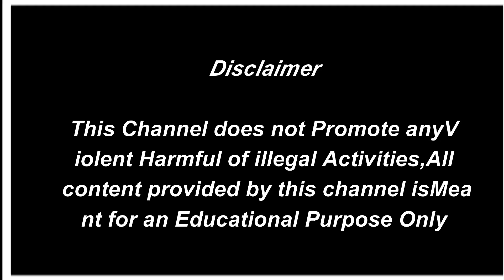খাদ্যরসিক বাঙালির রসনা তৃপ্তিতে জালে ধরা দিল টন-টন ইলিশ #